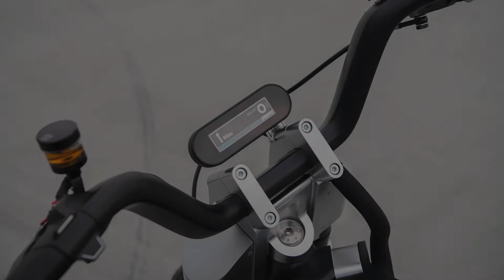BMW Motorrad Concept CE 02 Slideshow